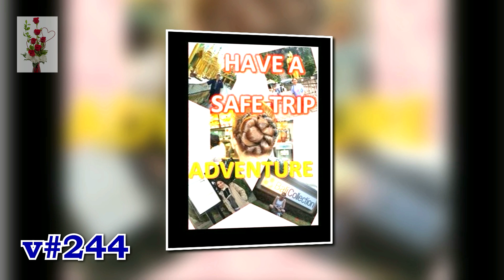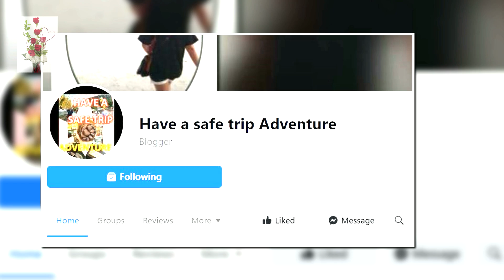Pasalubong from Philippines to Luxembourg | Luxembourg, EU | have a safe trip | ADVENTURE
bech-kleinmacher
LUXEMBOURG EUROPE

Stay safe!!